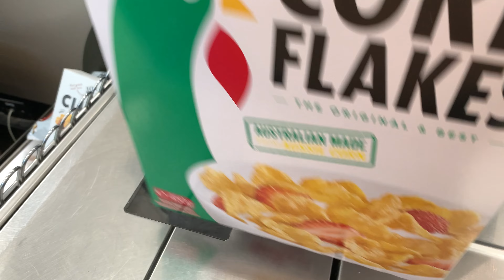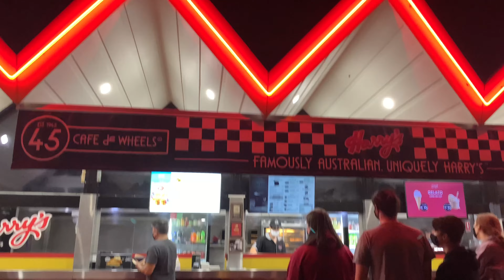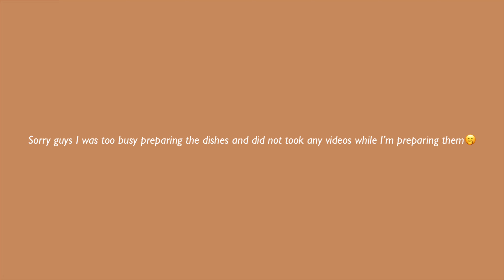Before my 30's diaries (living in Sydney)| CNY gathering, grocery, honey cornflakes cookies, supper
Hey Guys! Today’s video is about what I did before and on the day of the Chinese New Year gathering I hosted at my place. I hope you guys enjoy it. XOXO.

Heyy there! My name is Victoria, 25. I was born and raised in Malaysia, and I am currently studying in Sydney, Australia. On my channel, you will see my living experience before my 30’s and as an International student. Also, you will hear different languages (English, Cantonese, Chinese Mandarin) in my videos.